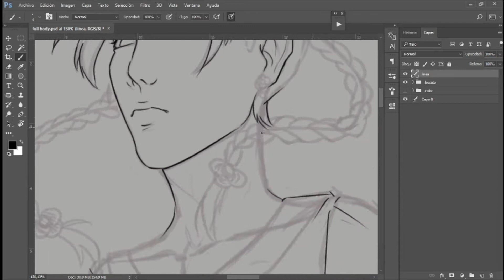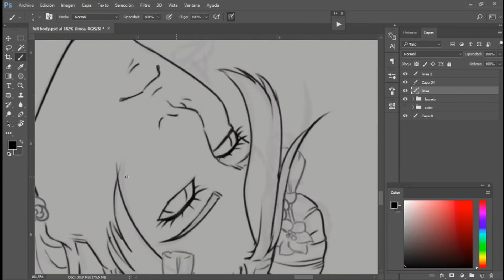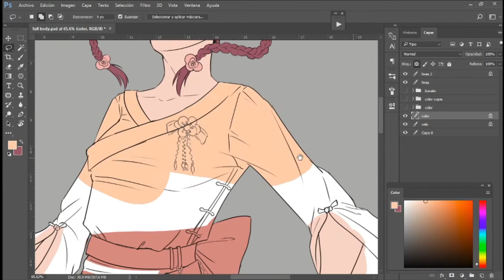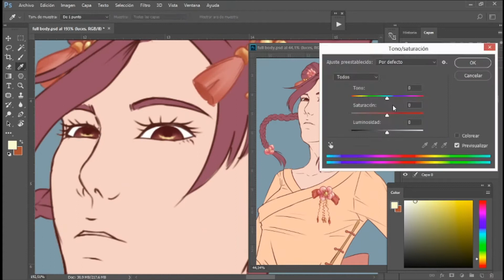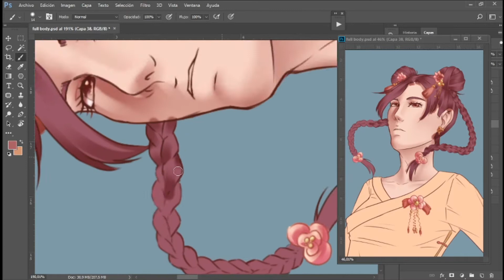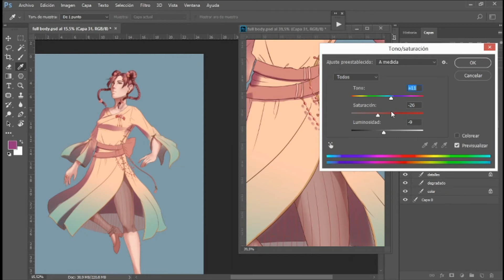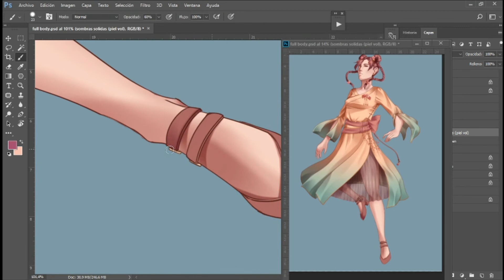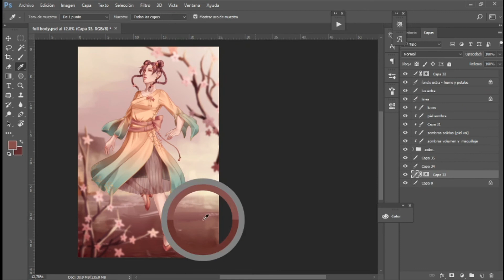Oriental inspired Illustration - Speedpaint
Hey everyone! First time I post a speedpaint, I hope you like it, I hope I can make more of these, who knows.

Timestamps:
00:00 - Lineart
02:44 - Flat color
04:13 - Lights and shadows
11:36 - Background
12:55 - Final results!

If you want to see more stuff made by me visit:
My Artstation: Artstation.com/laura64729

KUDOBEAT - Fun Oriental Hip Hop Rap Instrumental Beat- East Asian

Xeon – Edge Of The Sky (Original Mix)